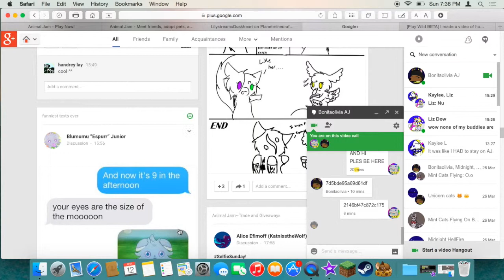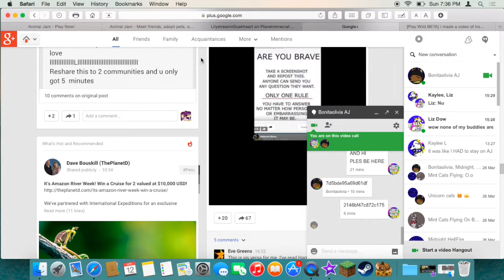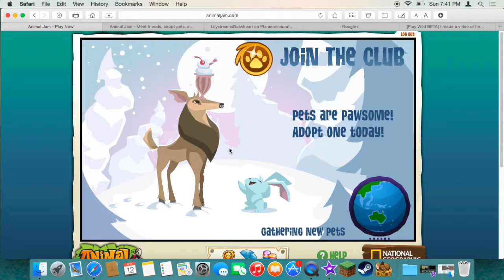🍊 Being random with Bonita! 🍊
Whoops. Accidentally went private. Heh lawl.

Ily 💖

Made with inspiration, and iMovie. ✊